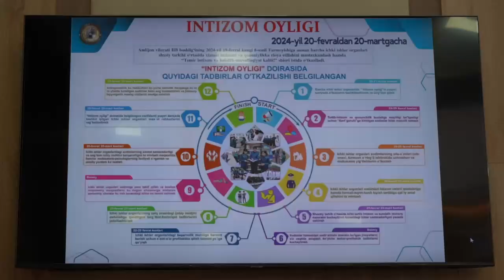Navbatdagi “Maʼnaviyat va maʼrifat” darsi bo‘lib o‘tdi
Andijon viloyati IIB apparati shaxsiy tarkibi uchun navbatdagi “Maʼnaviyat va maʼrifat” darsi bo‘lib o‘tdi